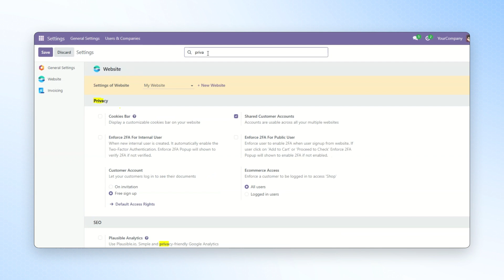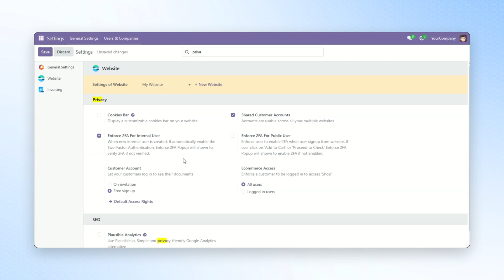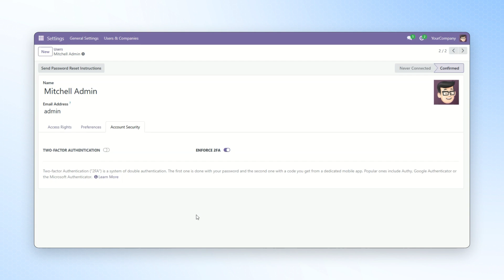Odoo Enforce Two Factor Authentication | 2FA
Protect your Odoo account with an extra layer of security using the Odoo Enforce Two-Factor Authentication module.

This module ensures only authorized users gain access by requiring a unique PIN after the standard login credentials.

📌 What You’ll See in This Video:
- How 2FA secures your Odoo backend
- Real-time QR pop-up at login
- Time-based passcodes for every login
- Steps to activate 2FA for users
- Preventing unauthorized access easily

Timeline:
0:00 - Introduction
0:39 - Enable two-factor authentication
1:22 - Activate two-factor for user
2:03 - Check on Website
2:40 - Outro

From PIN verification to one-time passcodes, 2FA gives your system the protection it deserves.

2. Raise a Ticket via our HelpDesk system